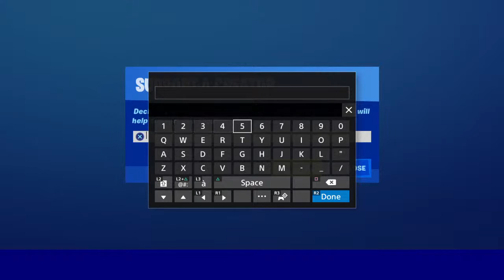Fortnite part 10 with marcell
Hey guys I will be making rocket league videos and streaming on my Xbox. Sometimes I will play fortnite. Make sure to follow me on Xbox at 3k1a GoldSix.